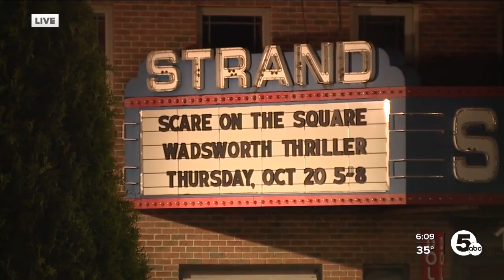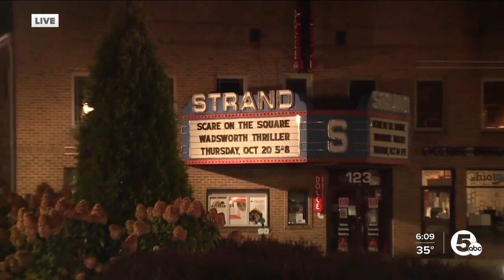Wadsworth's 'Thriller' flash mob ready to thrill at Scare on the Square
The ultimate spooky, “Thriller” flash mob in Wadsworth is ready to perform its Halloween staple during this year’s Scare on the Square event.